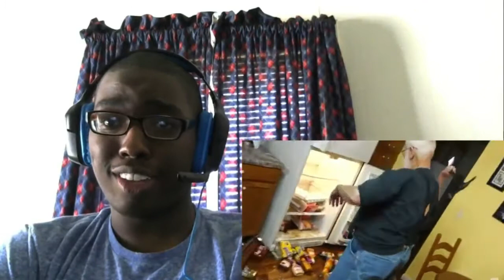ANGRY GRANDPA DESTROYS KITCHEN!! REACTION!!!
At least it wasn't a lot dire compared to the first kitchen destruction video. Lol

Today, I react to the new Angry Grandpa video where they were arranging appliances in AGP's kitchen!